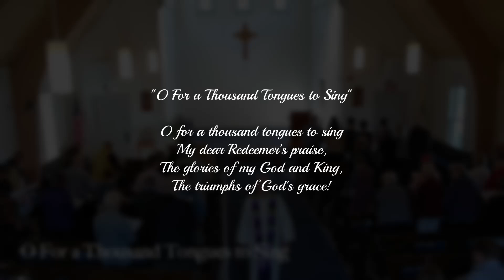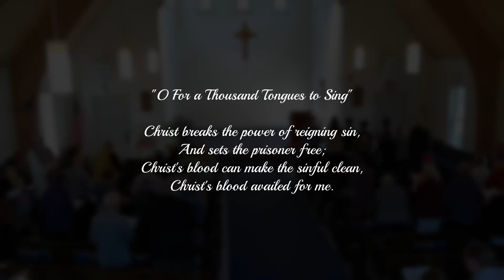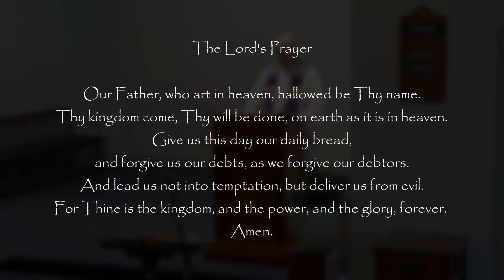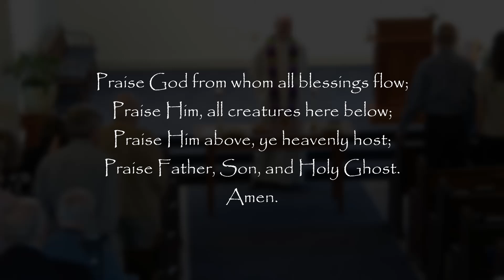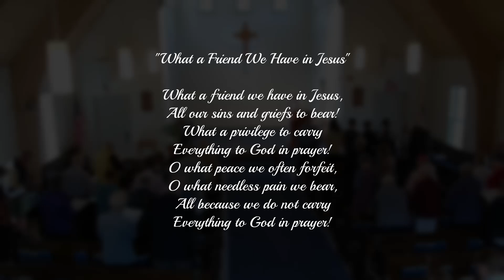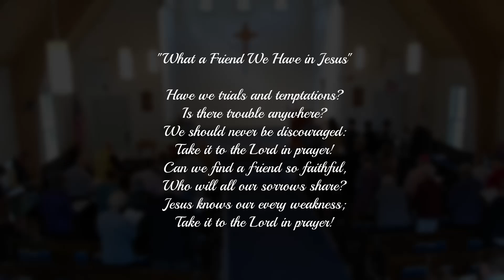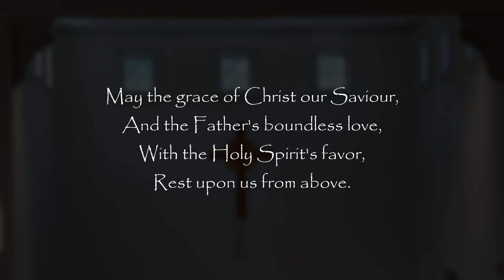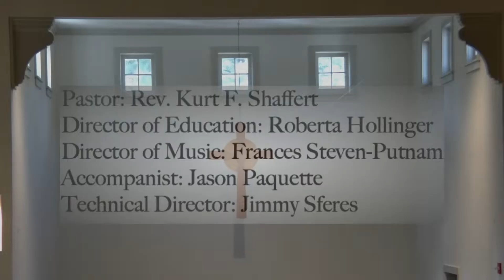KCPC Worship Service on September 8, 2024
Kearsarge Community Presbyterian Church is in New London, NH.  Worship is at 10:00 each Sunday morning.